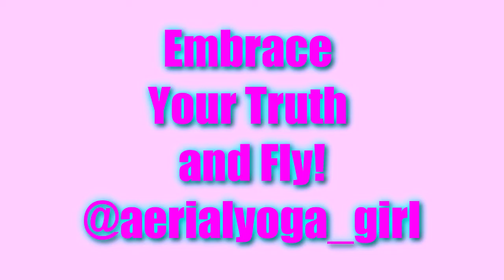Dubstep Aerial Yoga Hangout Model Workshop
We had so much fun at the FIRST EVER Yoga Hangout Model workshop! We flowed to Dubstep for a Level 2 Aerial Yoga Class! Love These Ladies!